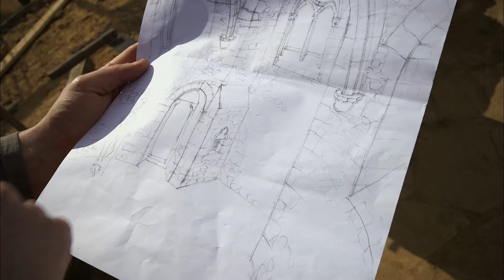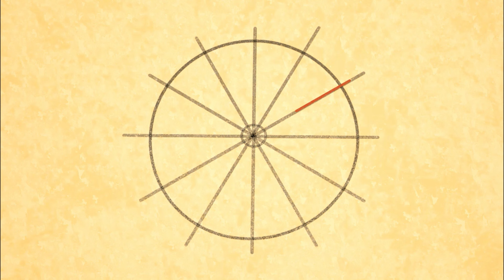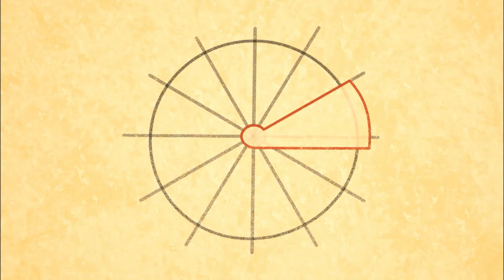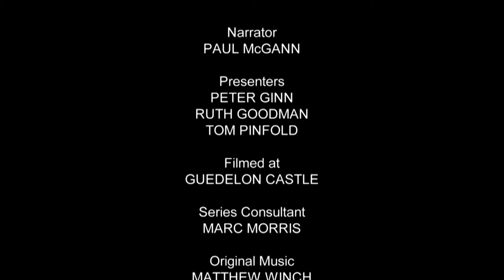Can We Actually Build A Medieval Castle From Scratch? | Secrets Of The Castle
Peter and Tom set to work straight away learning the skills of the medieval stonemasons to construct a beautiful spiral staircase. After digging stone out of the quarry they take it to the tracing floor, where every stone is marked out using the most closely guarded knowledge of the medieval castle builders: geometry. Then each step is hand carved, a three-day task, before being winched into place using the treadmill-powered crane.